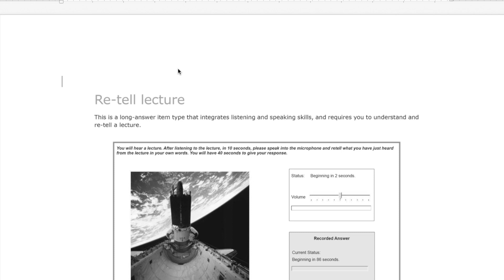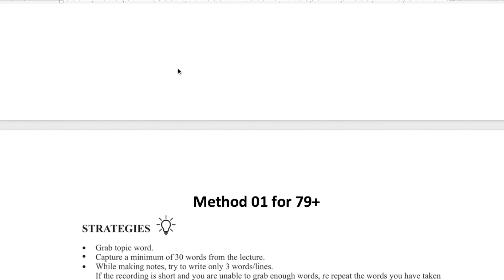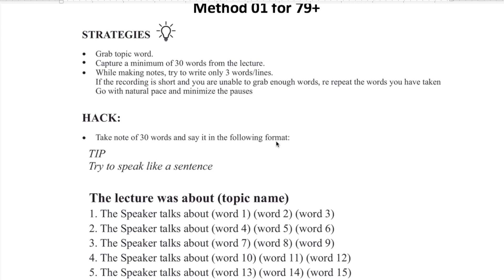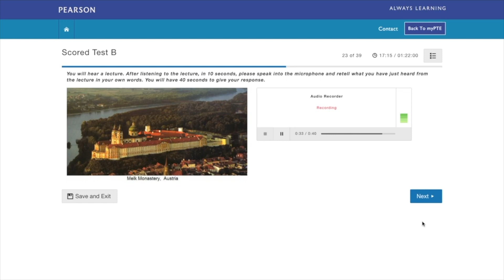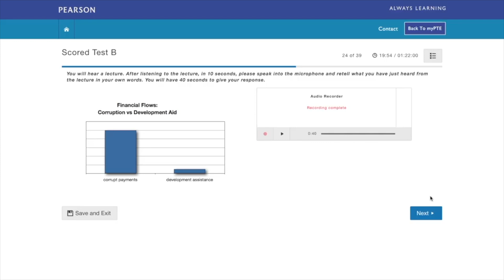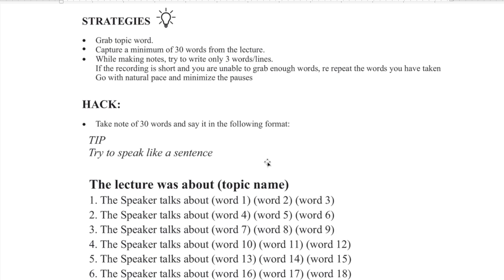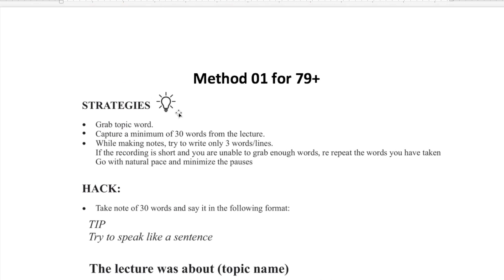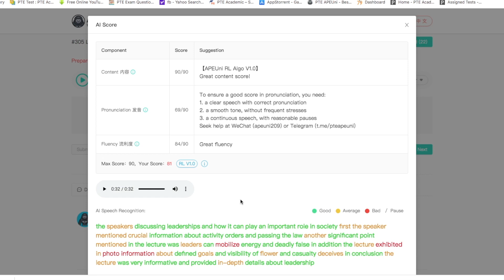Retell Lecture PTE Speaking - Strategies, Tips and Tricks, Proved templates for 79+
In this video, we are discussing PTE speaking, Retell lecture strategies, Tips and Tricks, Proved templates.

We are not migration agents and we can't provide any migration advice, so please seek out help from your migration agent in regards to your individual circumstances.